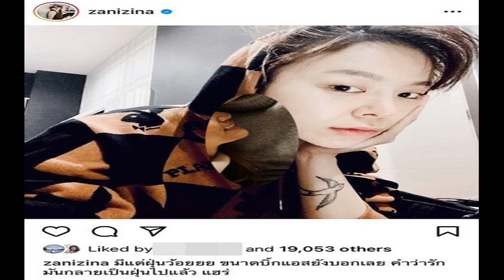ดีเจแมน เปิดแผนเตรียมปั๊มลูกคนที่ 2 ตั้งชื่อรอแล้ว ความหมายดีมาก